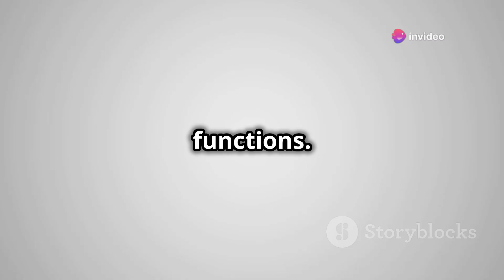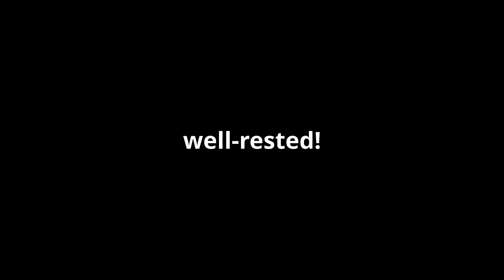What Happens When You Don't Sleep for 72 Hours ?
😳 In this video, we explore the shocking effects of sleep deprivation on our minds and bodies. From cognitive decline to physical health risks, discover the consequences of pushing your limits!